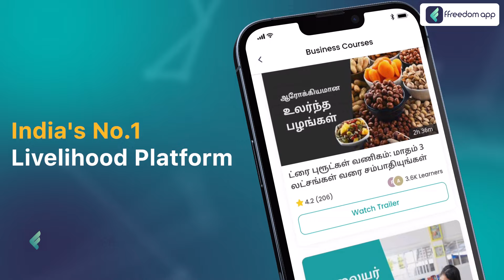Integrated Farming Course Trailer in Tamil | ffreedom app